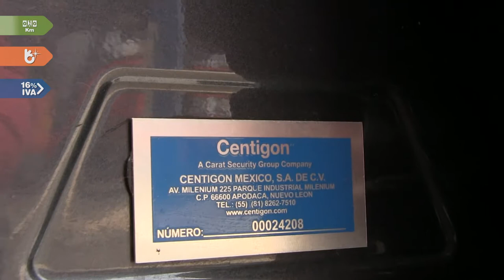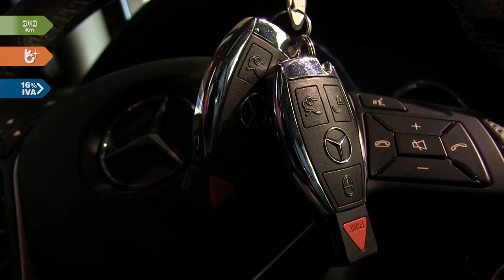MB • GLK 350 Sport 4Matic 7G-Tronic Blindaje CENTIGON NIvel V • FG347855